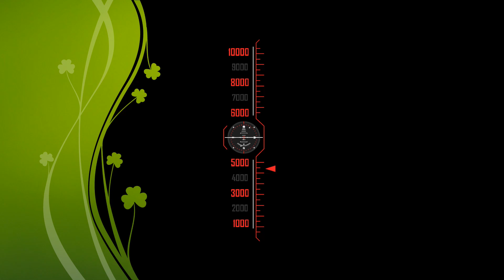First-ever A long High Capacity Parcel Van (HCPV) Train from India arrives in Bangladesh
Video Location: Jessore Jn Railway Station, Bangladesh